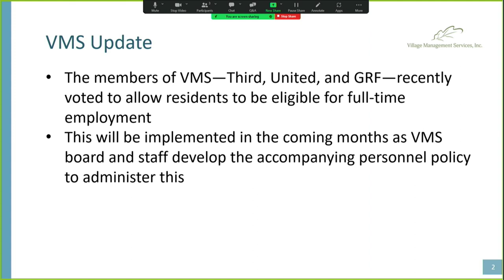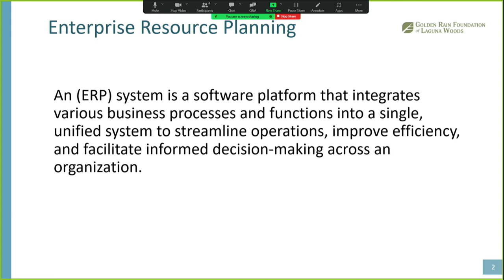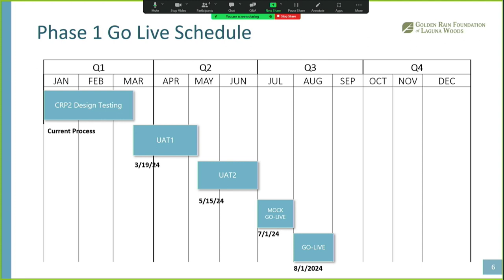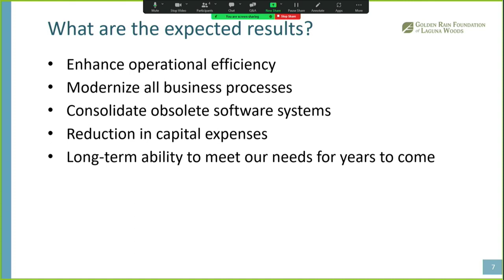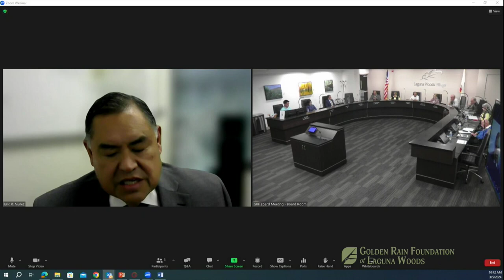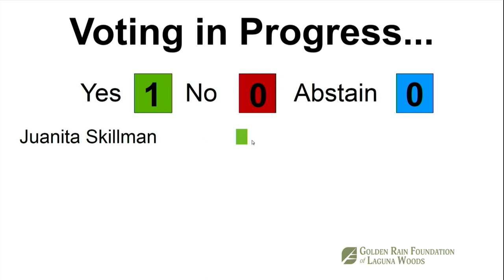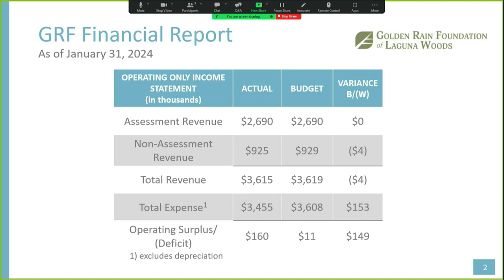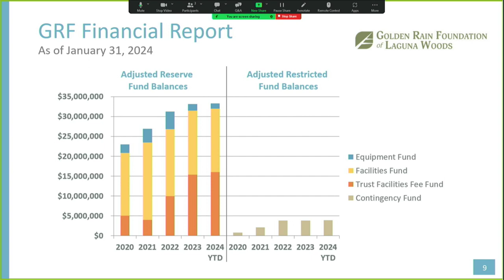GRF Meeting, April 5, 2024